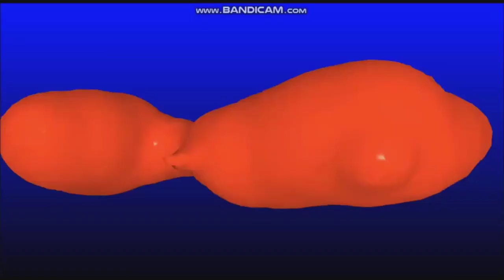JP, SP, FR And DE Commercial Logos From The 1980's - 2010's (PART 3)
Logos I Used:

Glico Pocky
Good Year
Sharp X2
Intel
Renault
Dodge
Amazon Prime
Lion Corporation
Sapporo Chu-Hi
Brunswick
Fuji Xerox
Mizuho
Panasonic
Calpis
Sanyo Raydan
Morinaga
Aquarius Vitamin guard
Komatsu
P&G
J-Phone
Mastercard
Lotte Acuo
National NEO Hi-Top
Renault
Panasonic
Mercian
Epson
Honda X2
Volvo
Avex Globe
NTT Communications
NTT DoCoMo
Sharp Sports
Servicing Motors
Nintendo 3DS
Yanase
Squaresoft
Brunswick
Epson
Nissan Skyline
Eneos
QTNet
music.jp